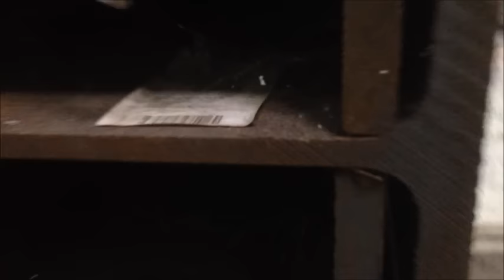Asta #8380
LOTTO COMPOSTO DA: ampio magazzino di profili di varie dimensioni e tipologie, tondini e travi quali circa 25 ton. di profili angolari, circa 14 ton di profili a L, circa 5 ton di profili a T, circa 9 ton di profili a U, circa 388 ton di profili piatti, circa 20 ton di tondini, circa 25476 ml di tubolari, circa 235 ml di tubolari di sottolunghezze commerciali, circa 235 ton di travi HEA, circa 118 ton di travi HEA di sottolunghezze commerciali, circa 83 ton di travi HEB, circa 63 ton di travi HEB di sottolunghezze commerciali, circa 147 ton di travi IPE, circa 73 ton di travi IPE di sottolunghezze commerciali, circa 14 ton di travi UPN, circa 5 ton di travi UPN di sottolunghezze commerciali, circa 6 ton di profili venduti come rottami e materiale extra quali funi di acciaio e cassoni.